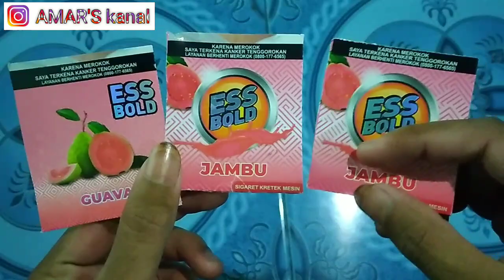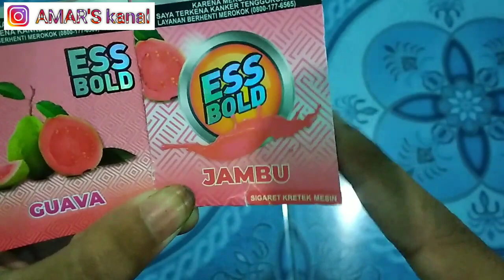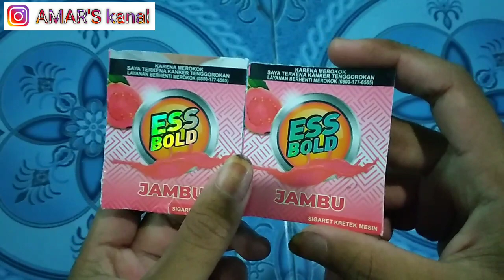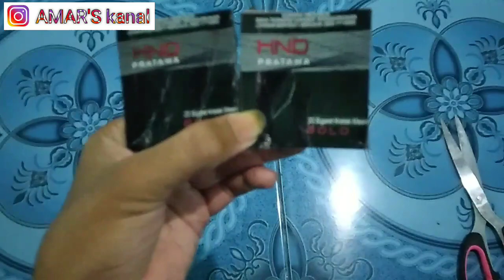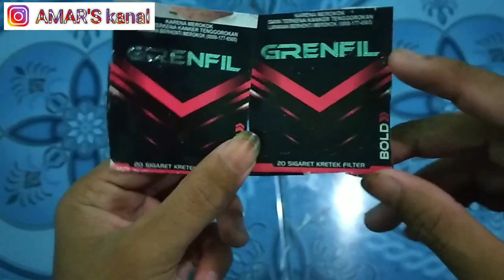Review Burok "Kembar" warna Pink